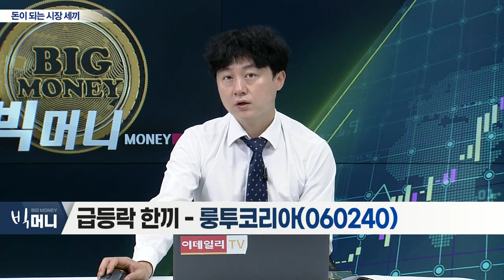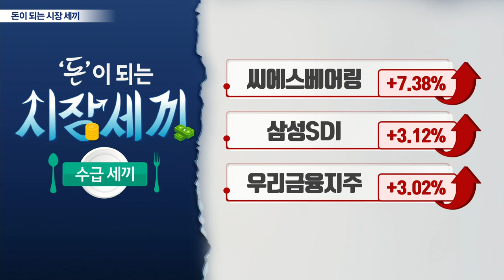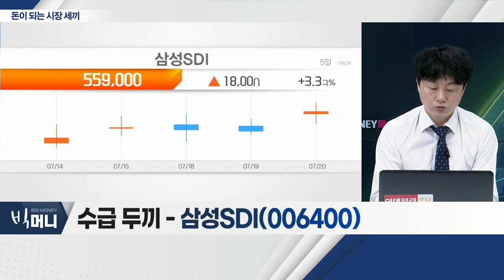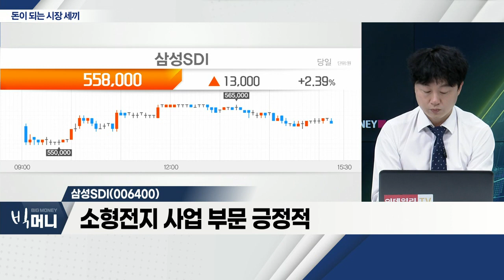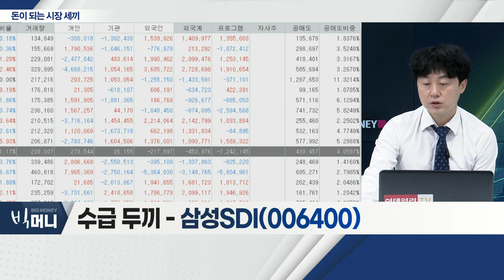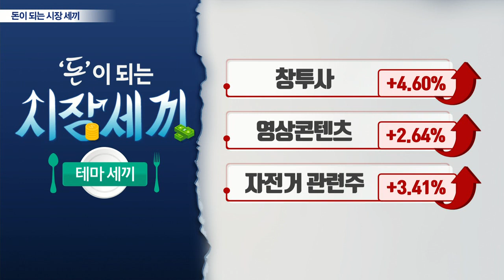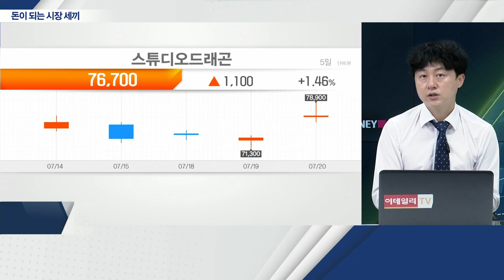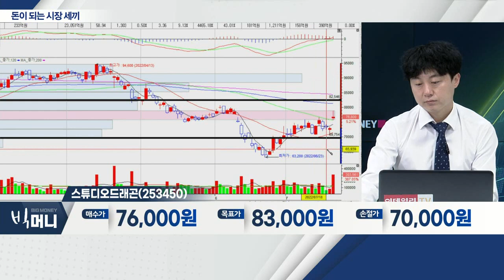룽투코리아(060240), 삼성SDI(006400), 스튜디오드래곤(253450)_시장 세끼 (20220720)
룽투코리아(060240)
- '블레스 이터널', 사전예약자수 긍정적
- 룽투게임즈, 매출 로열티 수취
- 글로벌 국가 수 증가ㆍ파이프 라인 확장

삼성SDI(006400)
- 2분기 영업이익 4,000억 원 이상 예상
- 원형전지 중심 성장
- 소형전지 사업 부문 긍정적

- '넷플릭스' 의존도 완화
- 비즈니스 파트너 확장 추세
- 2분기 사상 최대 영업이익 달성 예상